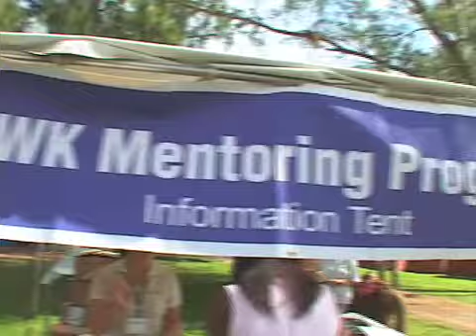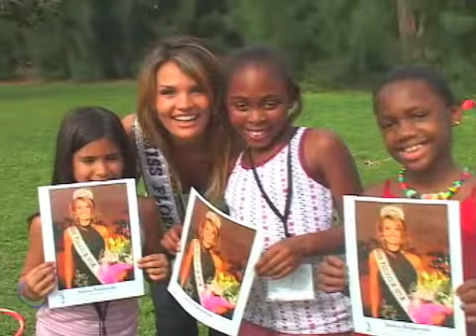FBA Minority Mentoring Picnic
Our Miss Florida USA 2008 Jessica Rafalowski was a special guest at this years annual Minority Mentoring BBQ at Amelia Erhardt Park in Hialeah. Lawyers, Judges, and even a former Attorney General were in attendance as the day matched youngsters with mentors from the legal world. It was also politics in play as the election year brought out all the big players of the region.

as the first step of the pageant journey awaits!